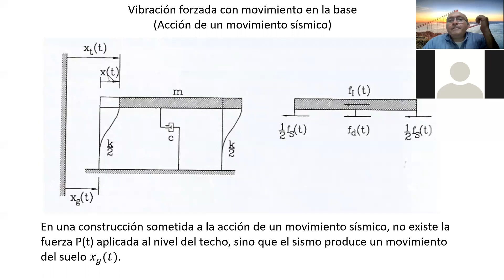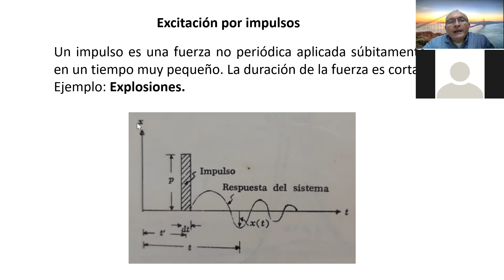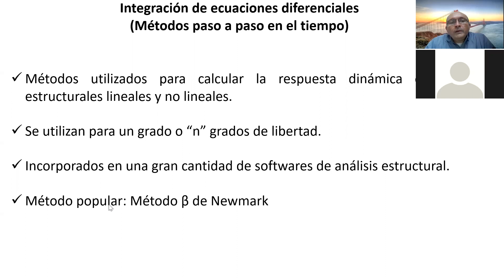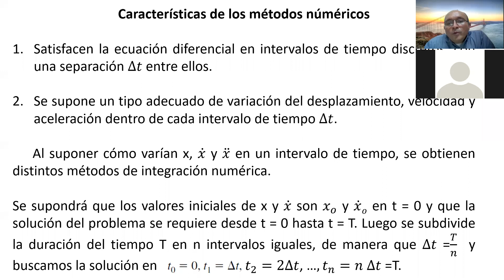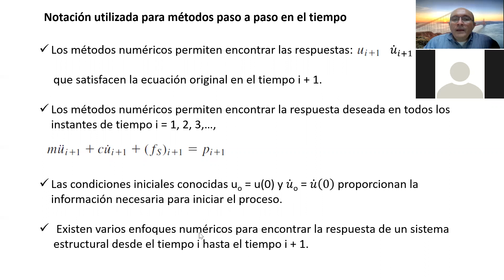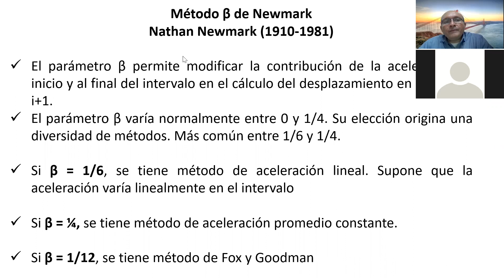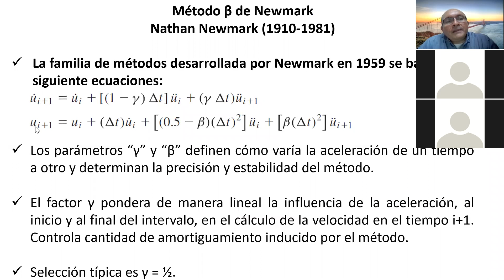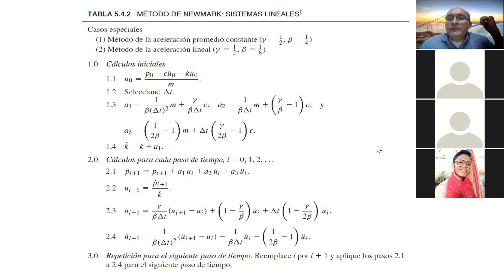Clase del 06102020 Métodos de integración numéricos